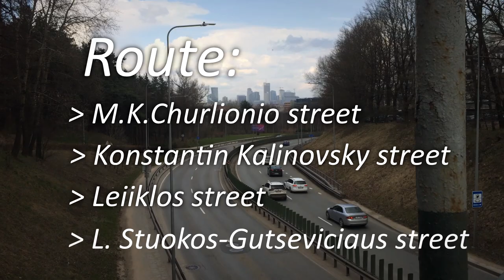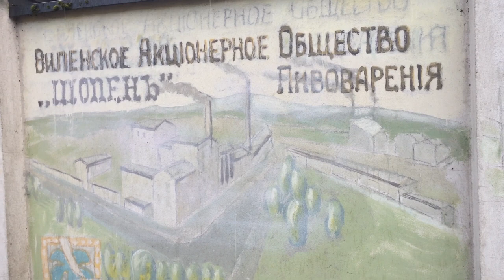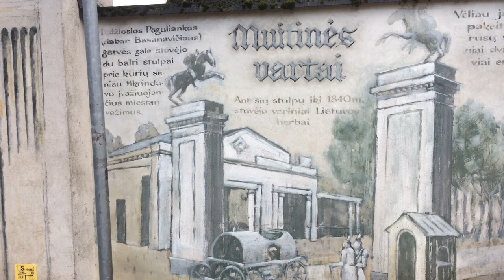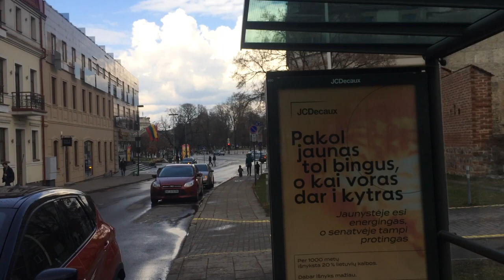Walking in the rain through the old streets of Vilnius, HD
Video from: Vilnius, Lithuania, Europe.
Video resolution: HD.
Video type: walking tour of the city.

The Baltic weather is full of guile and surprises. During the walk, the good weather abruptly changed to inclement weather. It started to rain. But that didn't stop me.

I suggest you keep me company and walk along the route: M.K.Churlenio Street - Konstantin Kalinovsky Street - Leiklos Street - L.Stuokos Street - Gutseviciaus Street - T.Vrublevsky Street.

We will pass by the oldest observatory in Lithuania, which was built at the beginning of the last century.  Now it is the astronomical observatory of Vilnius University. We will see the administrative and residential buildings of Vilnius University. Anyone who is familiar with the history of the city can confirm my words. At the beginning of the last century, the Vilnius Infantry School was located on this site. And it was not students who walked through this territory, as it is now, but gentlemen junkers.
We will see the church of Tsars Konstantin and Mikhail Maleyin. Next we will pass by the registry office. And we will finish our route at Cathedral Square.

We will walk through the old streets of the city and see the architecture of the past, which is closely intertwined with modern buildings. We will hear the sounds of the city and the rain. Let's enjoy the walk and this little trip around the city.
Have a nice walk.